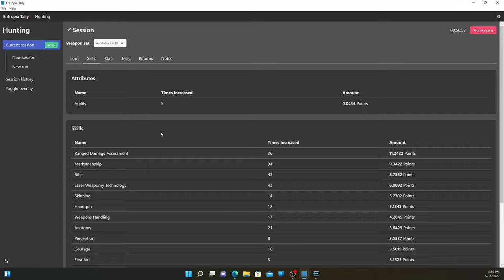Entropia Universe Longu Challenge Rank 9 93.2% Voxial Metaverse Adventures 150 Ped Hunt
I will help with Mentoring also just find my Avatar name Burathion Voxial Wix or just Voxial when looking for a mentor.

Going to start giving away 100 PED a week this contest will end 9/24/22. Go to my Channel and find the most recent video to comment your avatar name under for the correct contest giveaway.

I hope to do bigger or more frequent giveaways once my channel grows, and I can support more events like this.

Entropia Universe is a real cash economy game where the player has to try to beat the system by making money off other players and NOT from the gaming company itself.

ALL THE MUSIC I USE IS NEFFEX LINK BELOW GREAT ARTIST! THANK YOU!